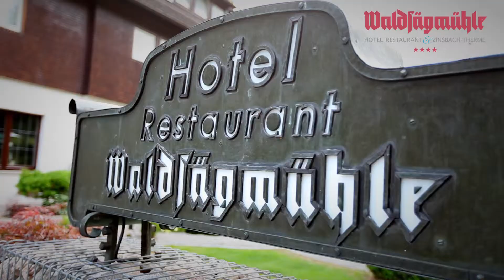Hotel Waldsägmühle Black Forest (English Version)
Relax, unwind, enjoy the unique natural surroundings and simply enjoy life - that is our understanding of hospitality, here in the heart of the Black Forest. We welcome you to the Waldsägmühle Pfalzgrafenweiler.

Quality is our goal, creativity our passion. Every day, our culinary designers in the kitchen create regional and international delicacies for your dining pleasure.

Your health and well-being are especially important to us. The Zinsbach-Therme, our spa, offers classic saunas and steam baths, treatments, such as a hot stone massage, a spa suite for a wellness experience for two, as well as physiotherapy. Cosmetic treatments, various relaxation areas, as well as our indoor pool provide an ideal retreat for the mind, body and soul to recharge.

To be frank, our rooms and suites are far too nice to only spend the night in! As well as a TV, telephone and wireless internet, birdsong and the sun's rays are usually included, too. And, in the morning , when the smell of coffee and freshly baked buns fills the air, then you know you've really arrived -- here at the Waldsägmühle, your holiday hotel in the heart of the Black Forest.